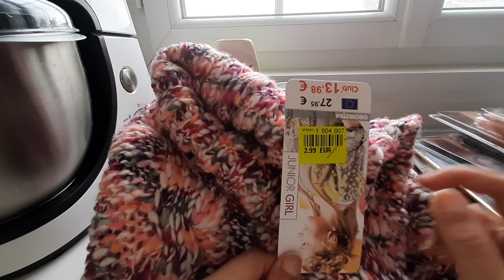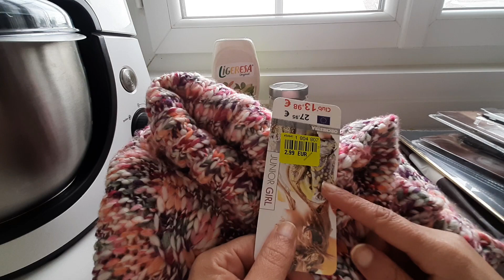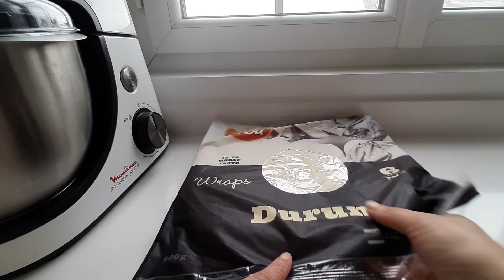HAUL // Mes Achats chez Noz et Action